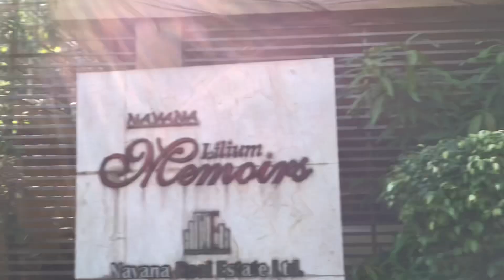বারিধারায় ১৯৮০ স্কয়ারফিট ফ্ল্যাট বিক্রয় ll Used Flat For Sale Baridhara ll Luxury Flat By Navana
Property Location : Baridhara Diplomatic Area
2 Apartment Available For Sale @ 3rd Floor (Used Apartment)
Apartment Size 1980 & 1964 sft Same Floor East Facing - Road Side Apartment
Building Storied G + 8
Address: House 101, Block - K , Sohrawardy Avenue, Baridhara Diplomatic Area
Developer - Navana
Project Completion On - 2014
Total Number of Unit 16
Bed Room 3
Dining 1
Family Living 1
Bath Room 4
Varanda 3
Titash Gas Available